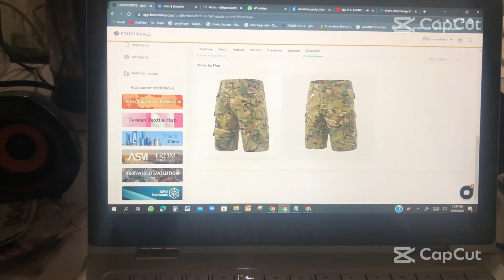my first video on youtube || Haroon Ashraf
Hi, I am Haroon Ashrafand I'm a part-time Youtuber.
Daily video on Gaming video creator and lifestyle vlog.
See you on YouTube

Thank you for your subscription and for visiting here.
Love from Mr. Gill Skt.❤️️